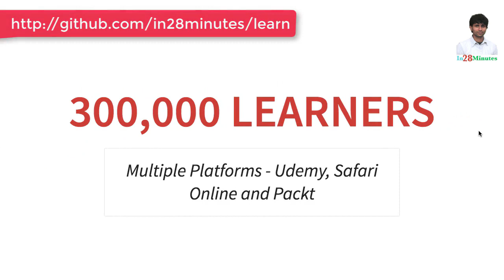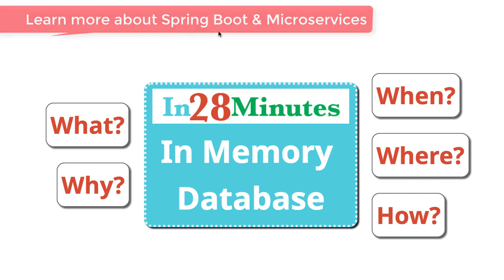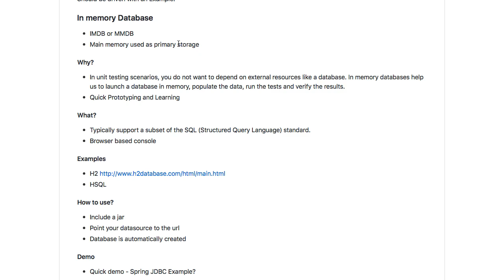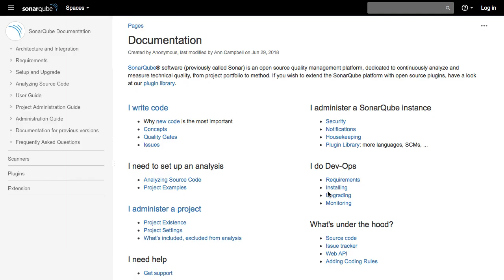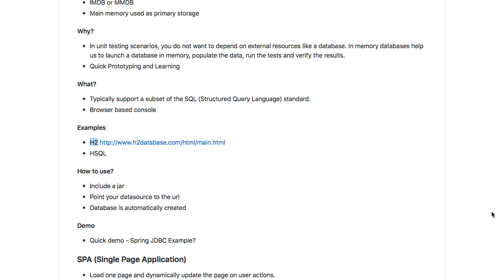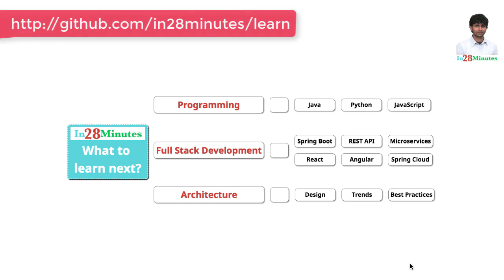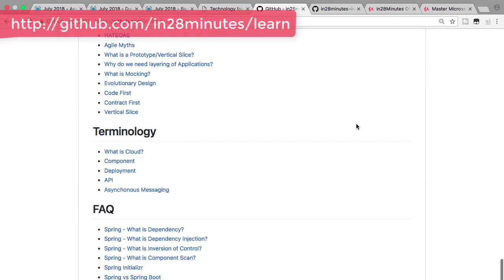Software Architecture - What is an In Memory Database?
Our Top 10 Courses
30+ Courses. 500,000+ Learners. Amazing Reviews.

BEST SELLING COURSES - 30 DAY MONEY BACK GUARANTEE